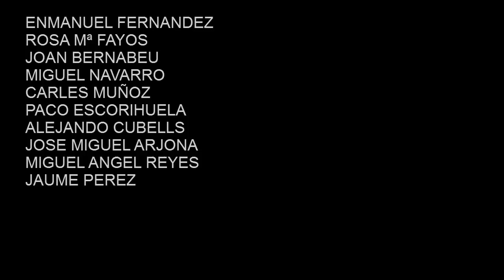CIMA ALFAFAR ENXEMBLE METALLS "TROMBUMBA"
"Trombumba" interpretado por el enxemble de metalls de Cima de Alfafar durante el concierto de cámara organizado con motivo de la Semana Cultural del Cima en Marzo de 2012...CON SORPRESA FINAL!